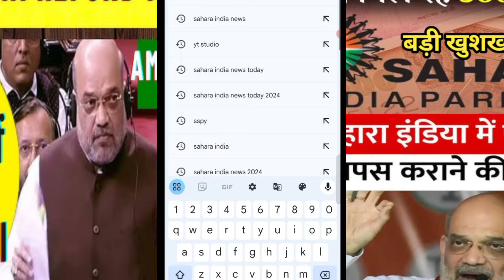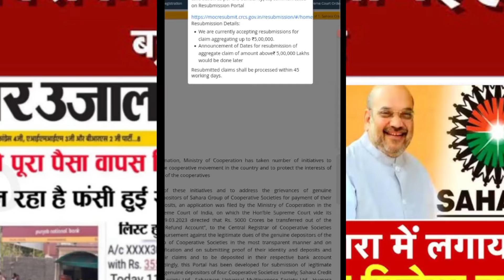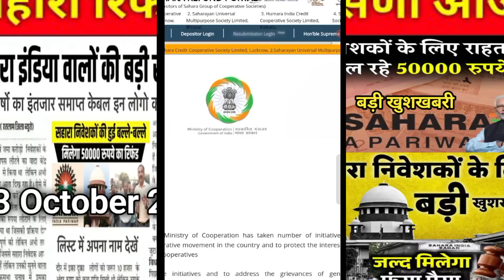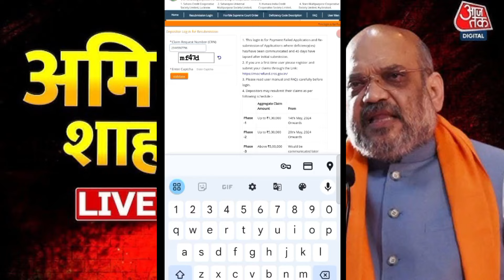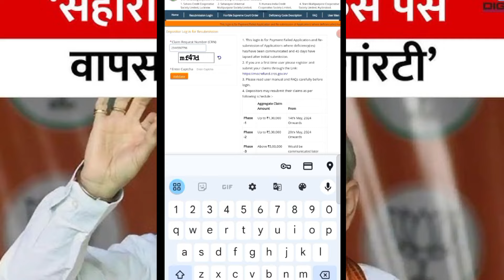Sahara refund news today । सहारा इंडिया पोर्टल पर क्लेम कर दिया । पैसा नहीं आया। dificiancy problem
सहारा इंडिया न्यूज़ टुडे
सहारा इंडिया का पैसा कब मिलेगा
सहारा इंडिया ऑनलाइन अप्लाई
Sahara India supreme court news today